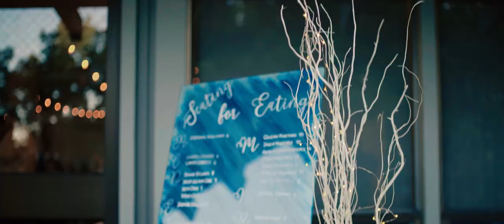Gardens at Heather Farm Wedding Video // Haley & Kyle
Looking for the perfect California venue? Check out Haley and Kyle's Gardens at Heather Farm wedding video! This venue is 6-acres of gardens and is located in Walnut Creek, CA. This is an enchanting garden venue, with so many stunning opportunities for romantic wedding portraits. "From rustic chic to vintage country to modern garden glam, The Gardens’ facilities blend perfectly with a variety of themes and decor, and offer plenty of room for personal touches." There are many beautiful wedding spots throughout this venue including "the rose-covered Gazebo, surrounded by 1000 rose bushes that bloom from spring through fall." What could be more romantic that that!?